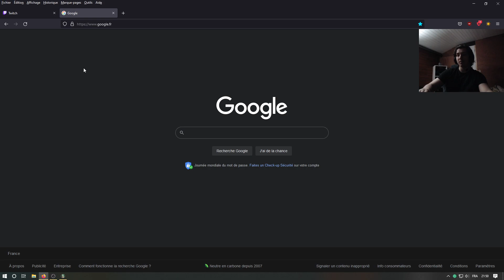𝐋'𝐄𝐑𝐑𝐄𝐔𝐑 𝐝𝐞 𝐊𝐞𝐢𝐢𝐜𝐡𝐢... #9 // Higurashi Tome 2